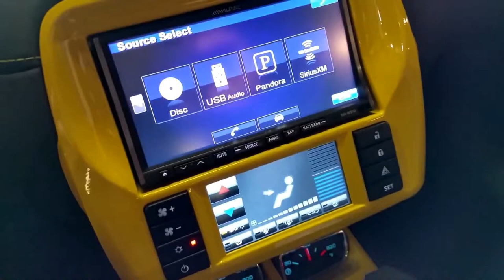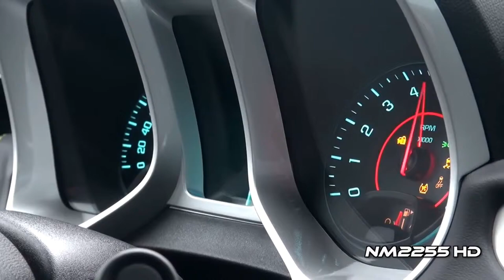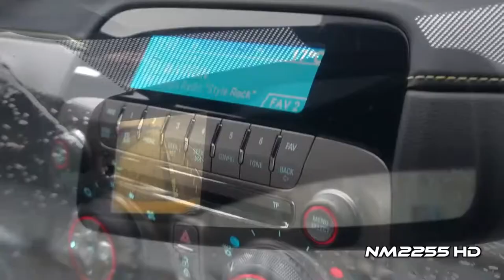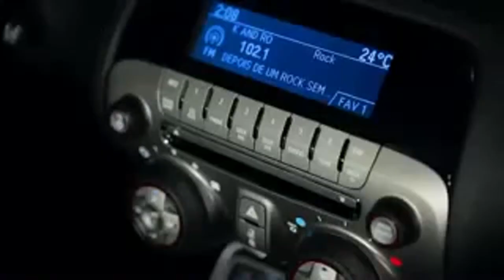chevrolet camaro compilation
beberapa video camaro bumble bee